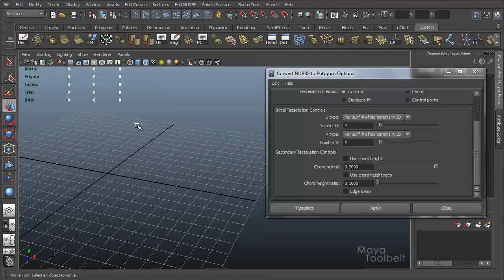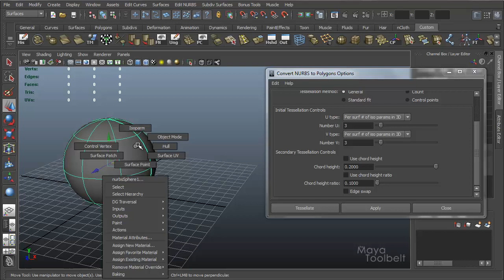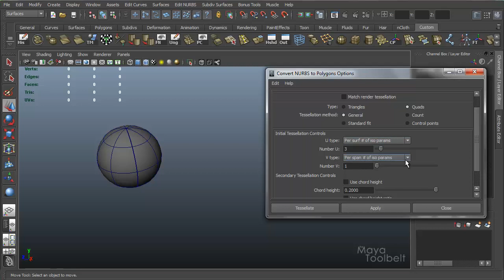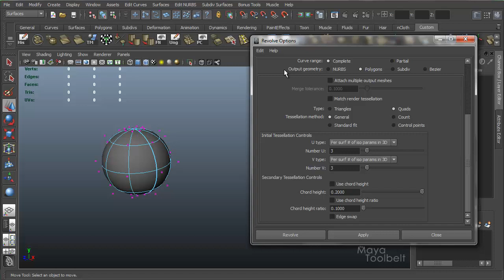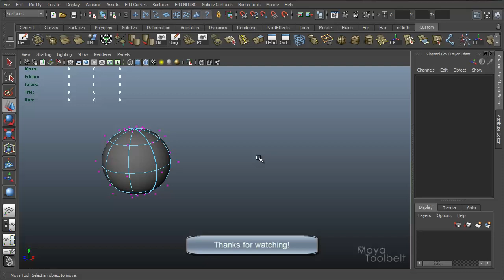The Maya Toolbelt - Convert NURBS to Polygons - Part 2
A tutorial going over the Convert NURBS to Polygons options in Maya. Part 2 of 2.